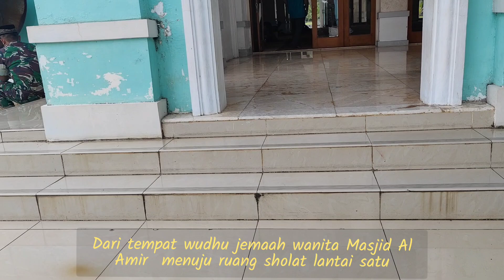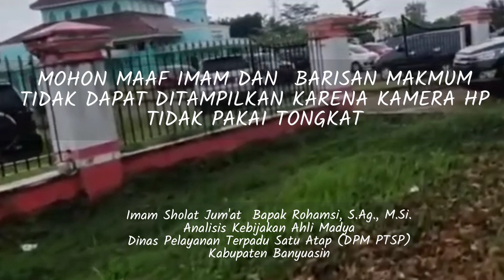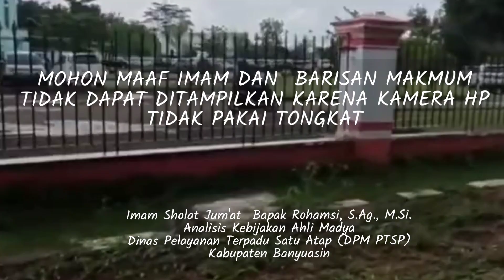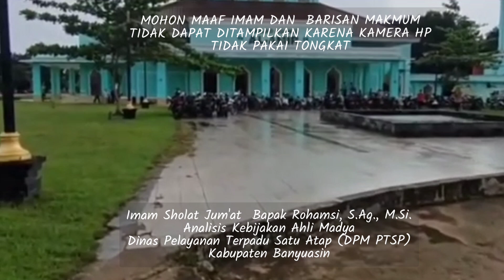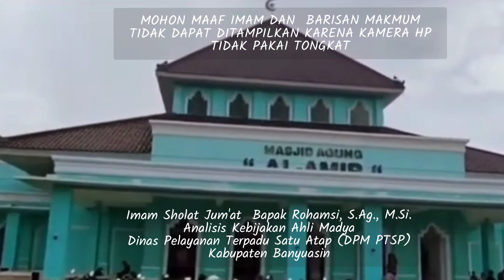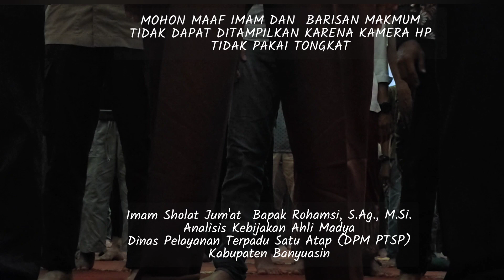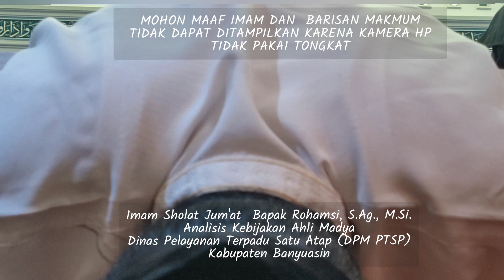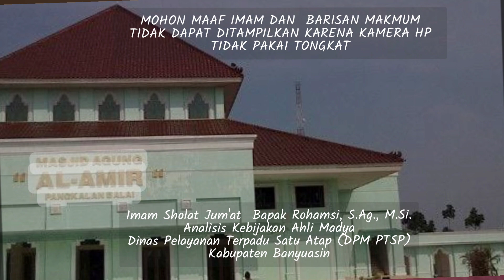Khotib, Imam dan Muazin Paling Merdu Sholat Jum'at di Masjid Al Amir Pemkab. Banyuasin